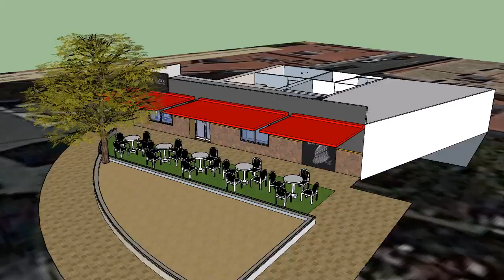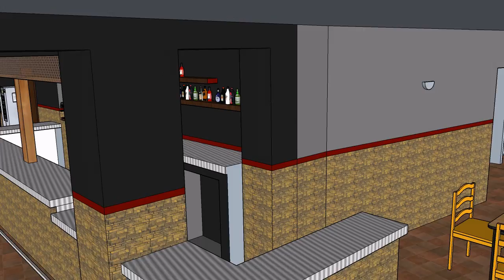Proyecto Bar-restaurante bellavista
Video desarrollado con sketchup por Damian Tirante, utilizando materiales de envato market.